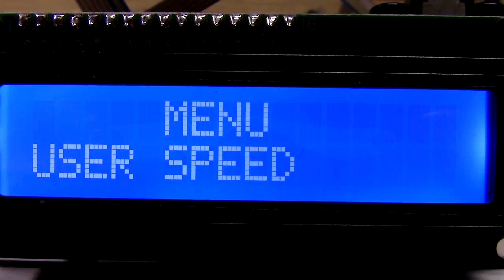LED Chaser With a Twist 32 LED Menu Cycle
For more details about this project, please click this link to see the full article

The internet is overfilling with LED chasers, Knight Riders, and different ways to blink a series of LEDs in a certain pattern. In this article, I'm going to make yet another LED chaser, or a Knight Rider, but this one is with a little twist: we'll make an LCD with a menu that will allow you to choose different patterns and speeds.

Check out author's profile on All About Circuits and see more articles and technical projects he created